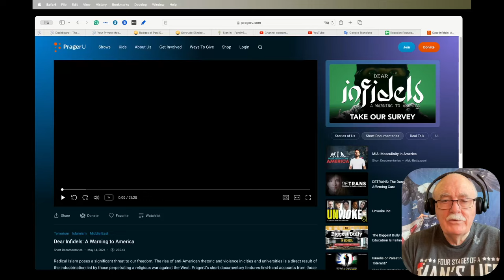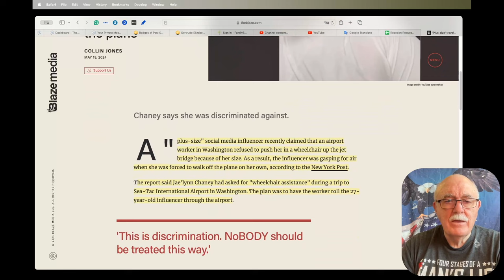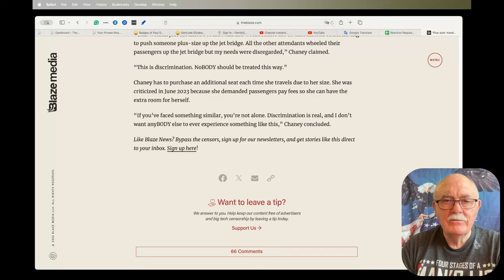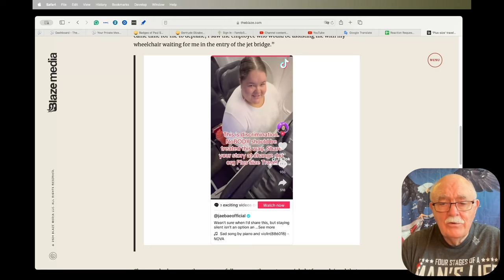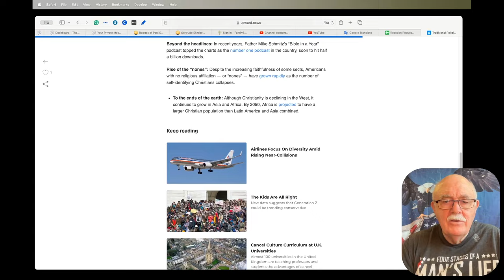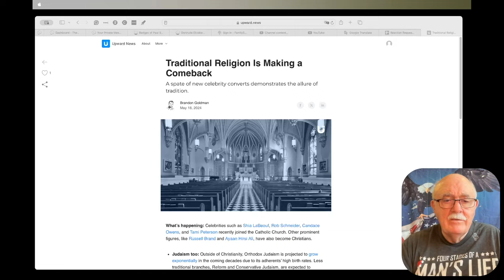Daily News Clips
James Esses: “My life plans went up in smoke. All I had done was raise concerns about child safeguarding"

'Plus-size' travel TikToker says she almost fainted after an airport worker refused to push her in a wheelchair off the plane